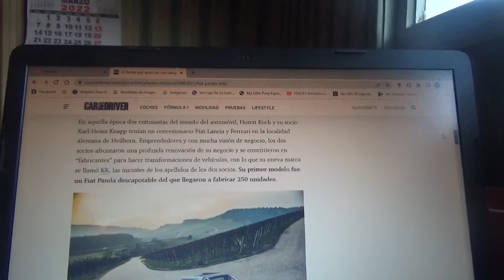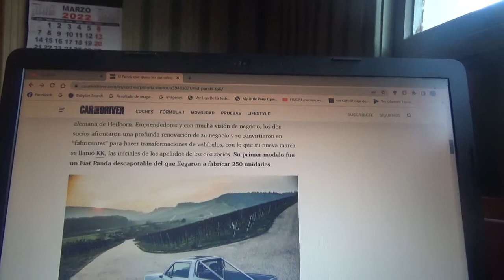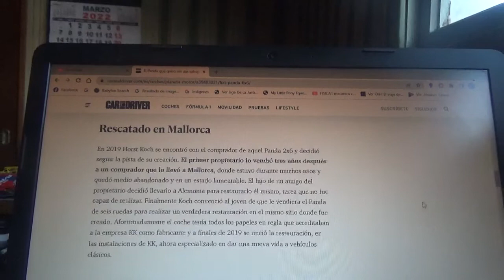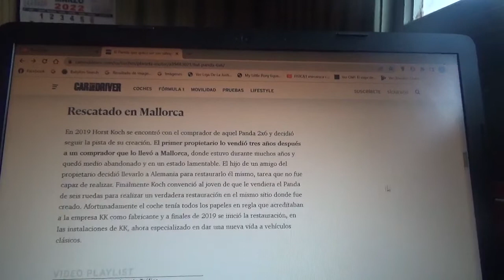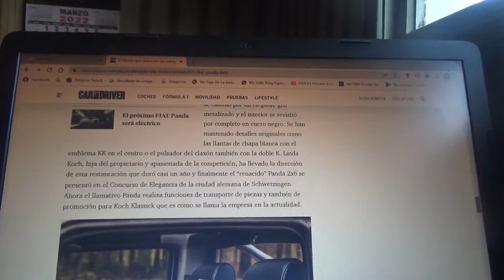Este es el Fiat Panda que quiso convertirse en un 6x6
En este vídeo les menciono la historia de esta única pick up italiana de la que se tenía planeada una serie especial en formato 6x6 de la cual nunca llegó a ser fabricada y que fue restaurada durante casi 1 año